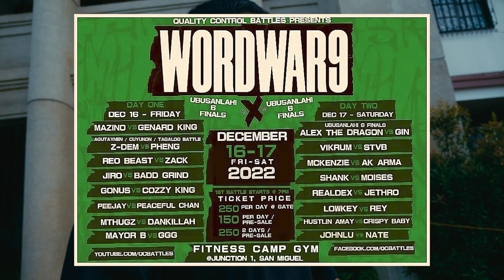PERSONA: VINCE SABUYA | Rap Battle Journey Part 1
Persona's fourth episode featuring EMCEE JAMAL
one of Puerto Princesa's Pride.

Credits to:
@fliptopbattles for clips of Jamal's Battle